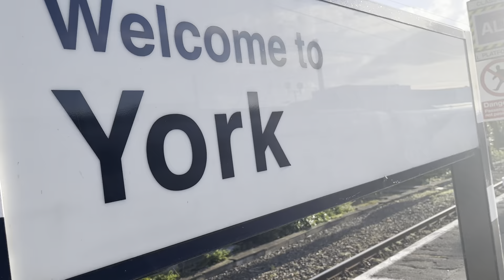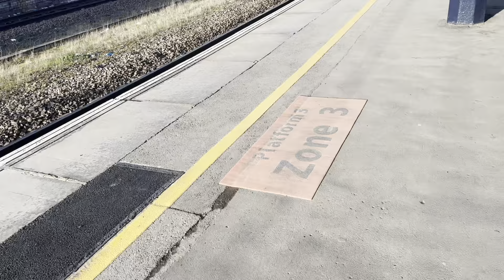Trains at York Thursday 31 March 2022